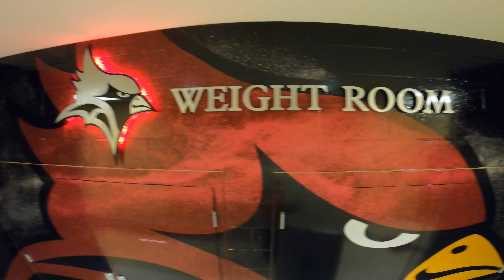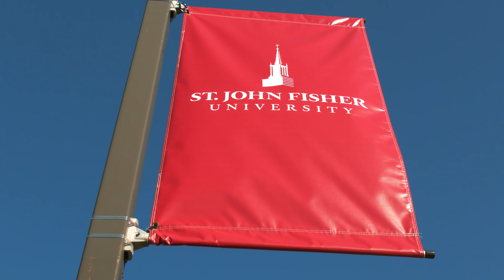St. John Fisher University Field Hockey Team Video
The expectations remain high for the St. John Fisher University field hockey team.  The program has won three Empire 8 titles since 2016 and gone to the conference playoffs every season since 2012.  The Cardinals have gone to the NCAA tournament twice and won back to back Empire-8 titles in 2020 and 2021.